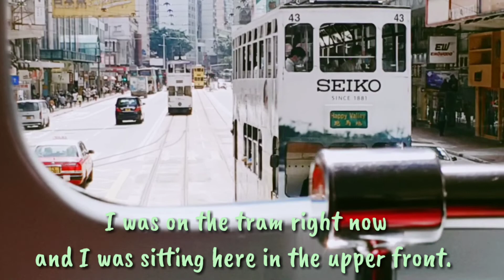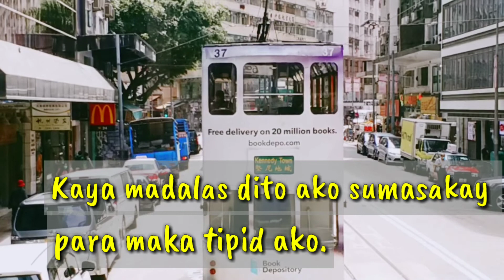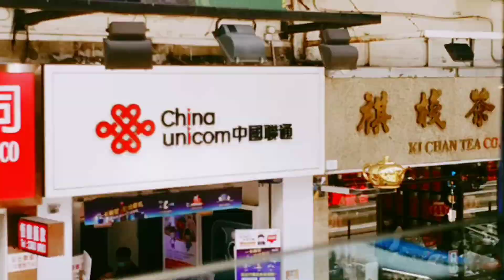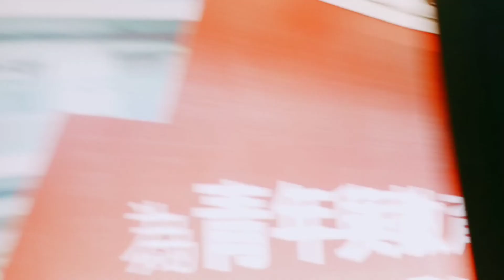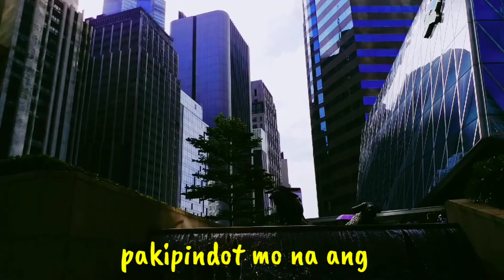Hongkong Back to normal life despite of Pandemic May 2020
Lagi mag suot ng face mask kapag lalabas ng bahay upang maiwasan  mahawa at mkahawa ng virus. Panalitihin malinis ang kamay at iwasan hawakan ang bibig,ilong at mata. Tandaan health is wealth.